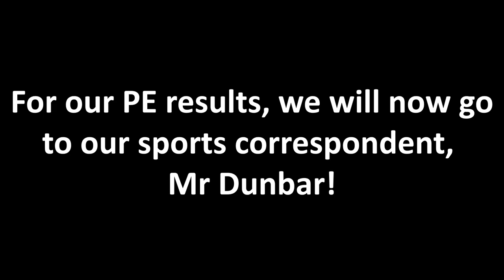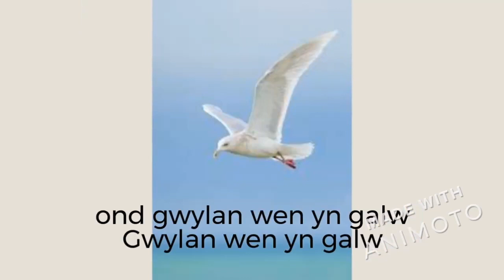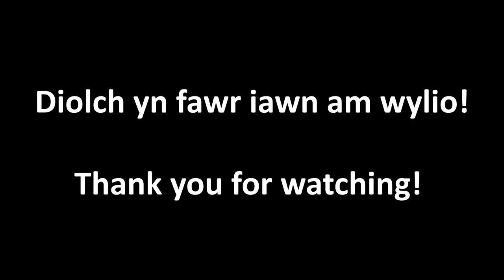Virtual Eisteddfod 2020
Live streamed on Friday 17th July 2020